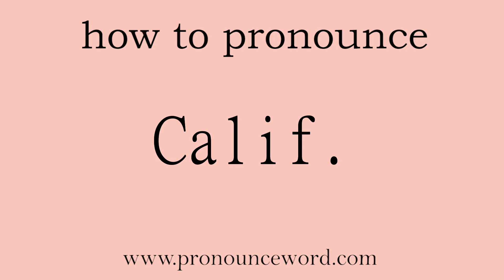Calif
Follow me!Learn from me how to pronounce the english word Calif..This video shows you how to pronounce the English word  Calif. .